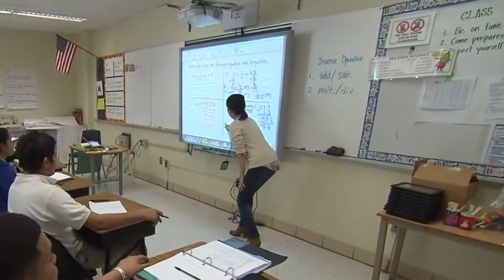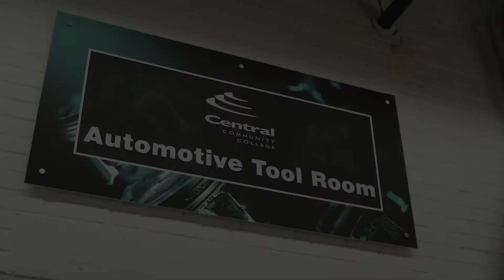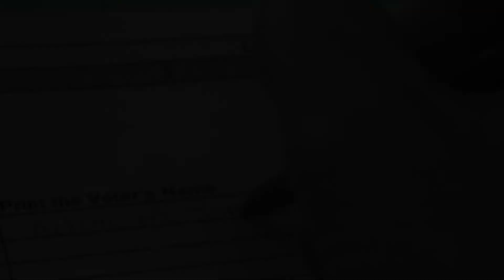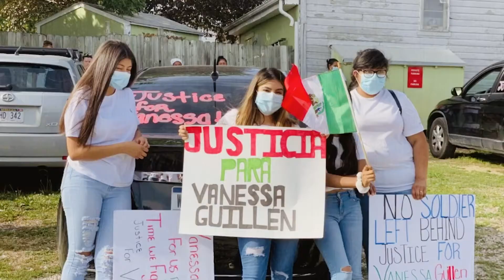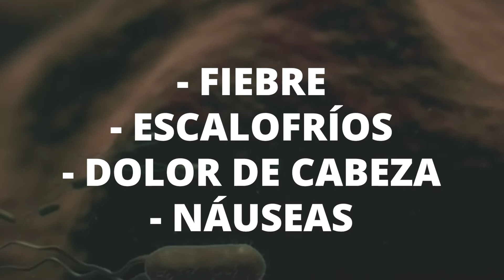Las Breves July 14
1. Padres y estudiantes divididos con el regreso a clases y el uso de cubrebocas en Omaha. 2. Colegiatura gratuita de @Central Community College. 3. Votación anticipada, solicitudes se enviarán en septiembre. 4. Ningún caso del virus de la pandemia en dos condados de Dakota del Sur. 5. Protesta pacífica en Omaha para la soldado Vanessa Guillén. 6. Actriz Maya Rivera es encontrada muerte en lago en California. 7. Ejeuciones por inyección letal se reanudan luego de un fallo en la Corte. 8. Policía de Sioux City apoya el programa "Ha sido multado" para proteger a la comunidad y crear conciencia sobre el uso de casco al andar en bicicleta. 9. Ardilla enciende alarmas en el país luego de dar positivo a peste bubónica. 10. @Latino Center of the Midlands apoyándo a la comunidad. 11. Buque de la armada de EU se incendia y causa explosión en San Diego.